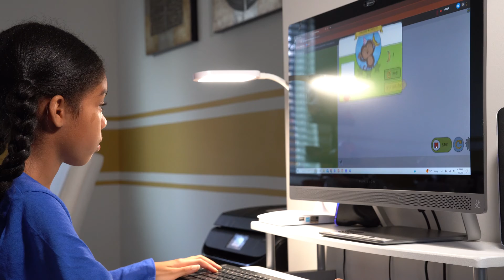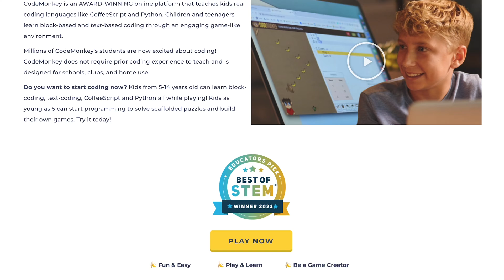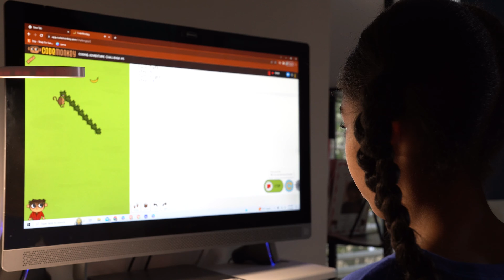Why EVERY Child Needs to Learn Coding/CodeMonkey Review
In this video, we're discussing how every child needs to learn coding! Not only is it important for kids to be able to understand coding, but it's also an important skill that will be in high demand in the future.

CodeMonkey is a fun and easy way for kids to learn coding. In this review, I'll show you how CodeMonkey works and why it's a great way to teach coding to kids. After watching this video, you'll be convinced that every child needs to learn code!

TimeStamps:
00:00 Intro
01:20 Why Coding is Important for Kids
04:10 Review on CodeMonkey

Note this description contains affiliate links that allow you to find the products mentioned in this video and support this channel at the same time at no additional cost to you.